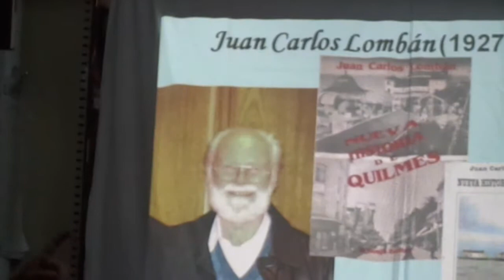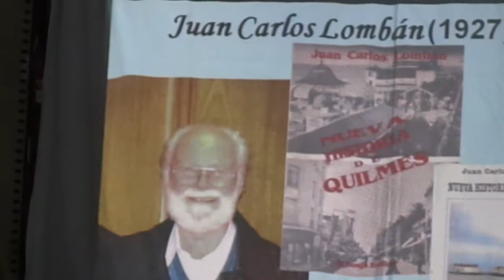Agnelli y Juan Carlos Lomban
La trayectoria de Juan Carlos Lombán en el relato de Chalo Agnelli. Video realizado por Alejandro Re. Marzo de 2013